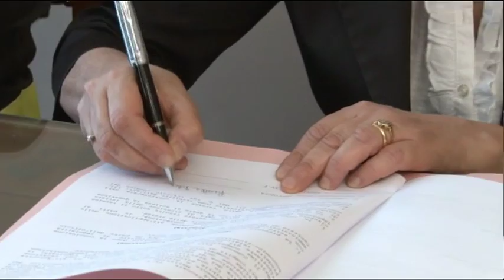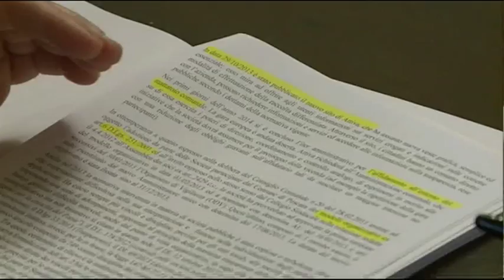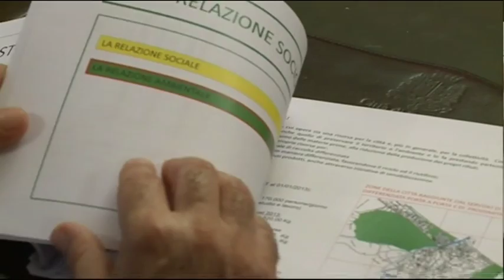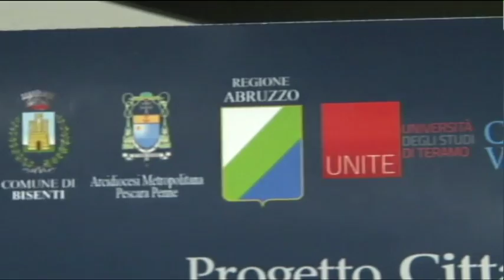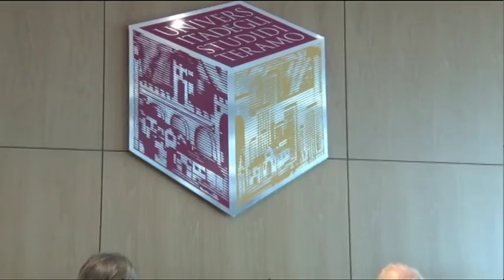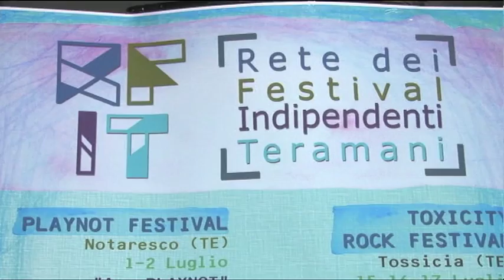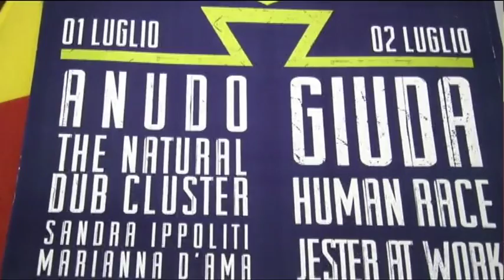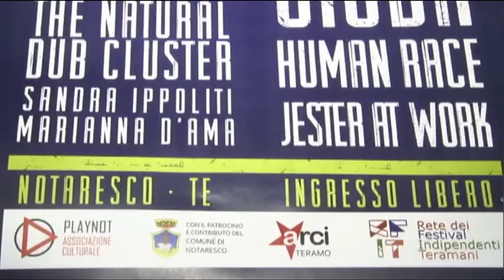TgSei Edizione delle 14 Lunedi 27 giugno 2016